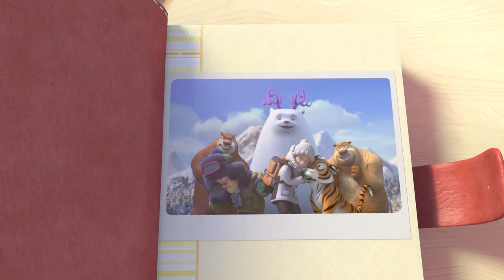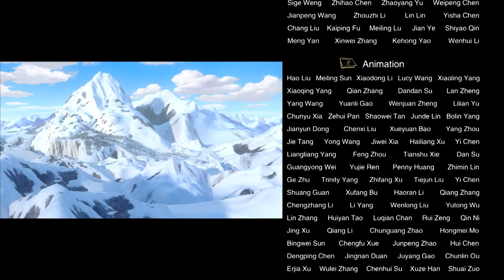Boonie Bears -- The adventures | 17 The Wild Life | Cartoon for kids